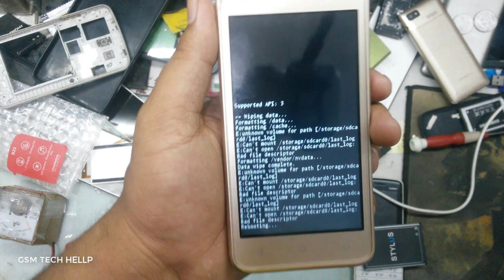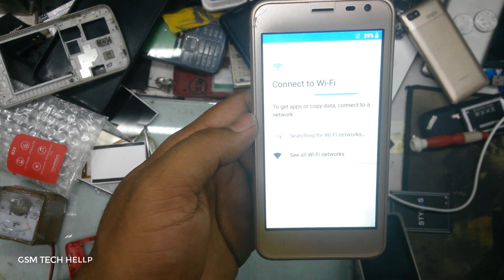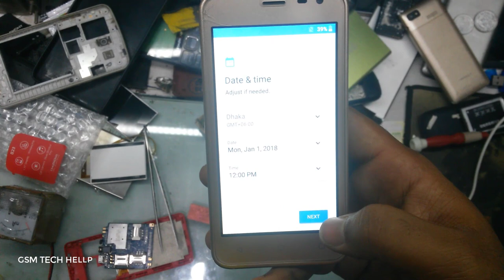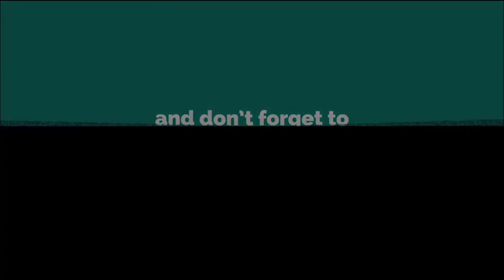Symphony V48 Hard Reset Pattern Password Lock Remove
symphony v48 pin & pattern lock remove

Symphony V42 Hard Reset [ Pattern  Password  Lock Remove  ]

Symphony V48 Full Specs, Price & Reviews in Bangladesh 2019

I have forgotten the screen lock code for SYMPHONY V48

Is It Safe to Format Factory Reset SYMPHONY V48?